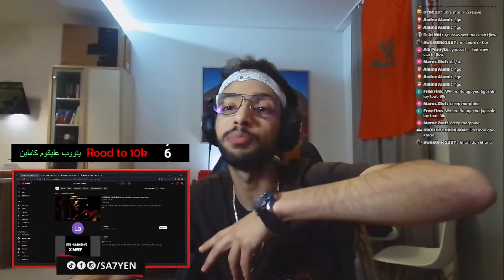LIBRE MAN - LA RELÈVE [REACTION] disstrack jamshow 🔥💀 جبد الصداع مع كلشي !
LIBRE MAN - LA RELÈVE [REACTION] disstrack jamshow 🔥💀